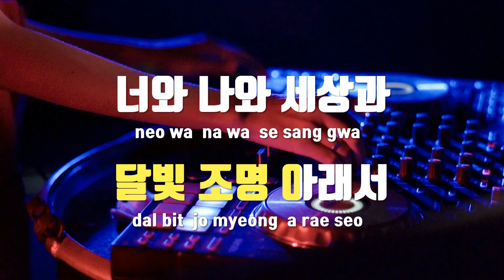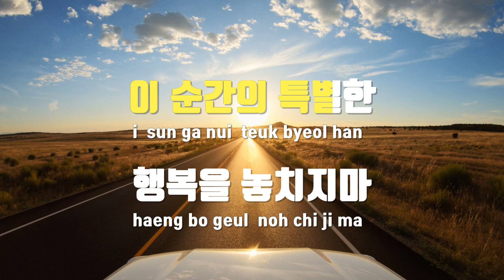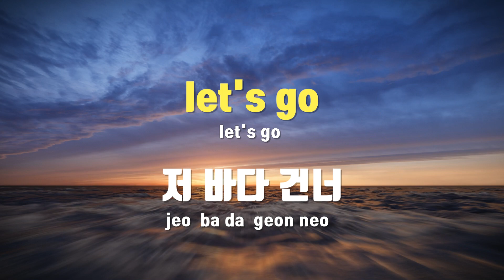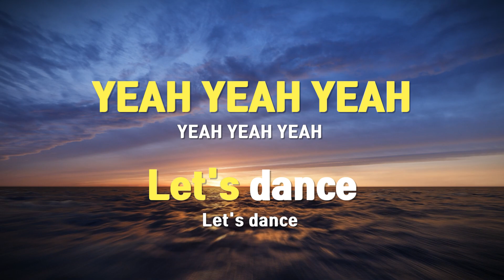[TJ노래방 / 남자키] Dance The Night Away - 트와이스 / TJ Karaoke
Dance The Night Away  --  트와이스